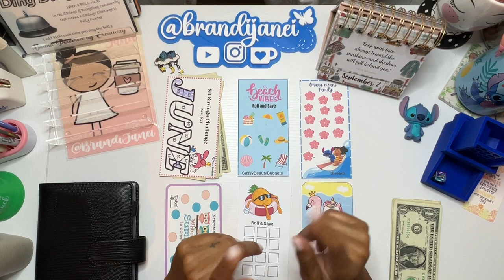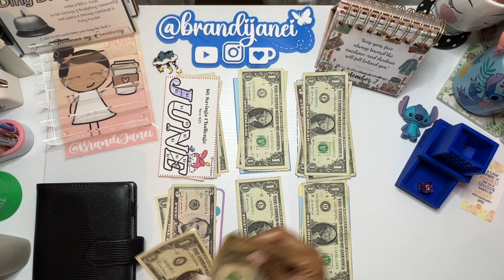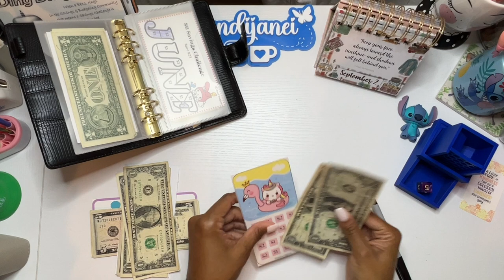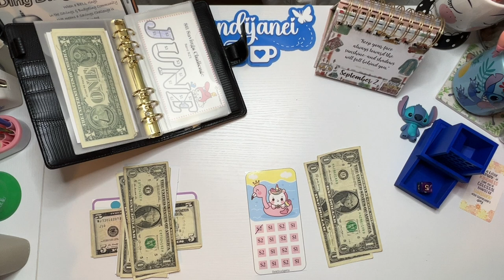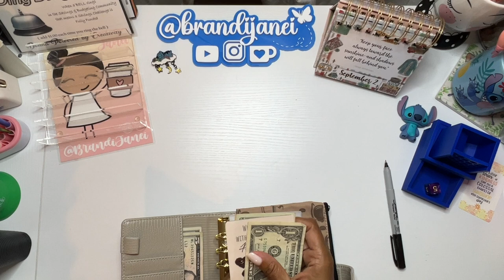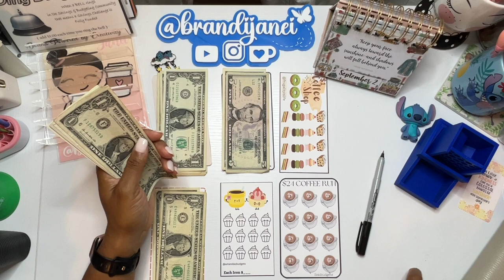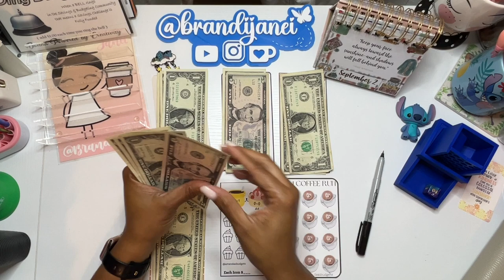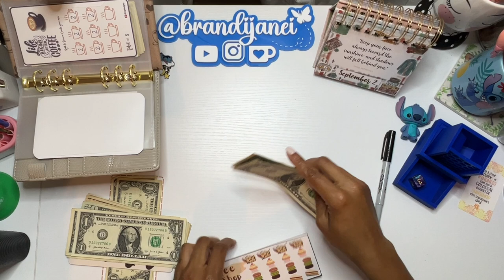Mini Monday and Coffee Savings Challenges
msha.ke/brandijanei